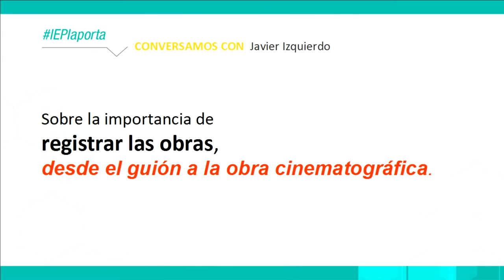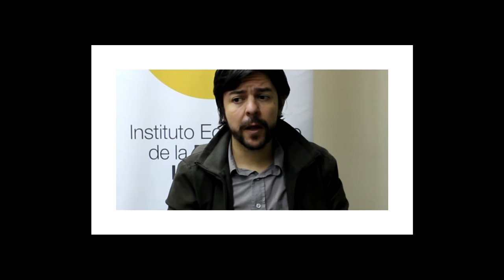CONVERSAMOS CON Javier Izquierdo | Director de cine y guionista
Conversamos con el director de cine y guionista Javier Izquierdo, tras el estreno de su nuevo falso documental "Un secreto en la caja".

¿Por qué se estrenó online?, ¿Cuál será su esquema de exhibición?, ¿Por qué es importante registrar las obras, desde el guión hasta la obra cinematográfica?